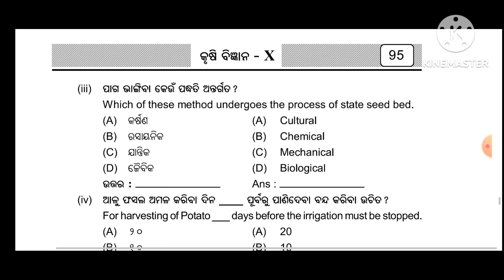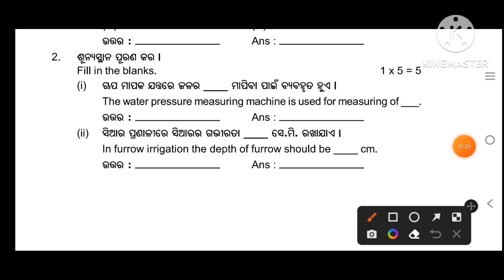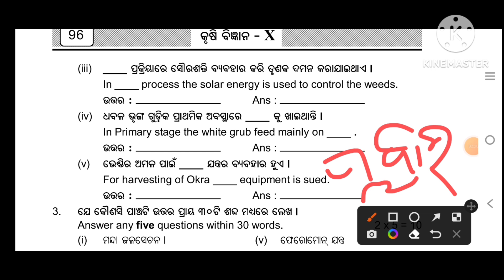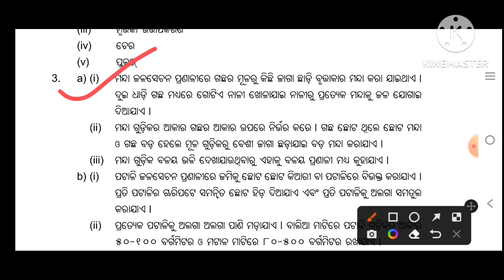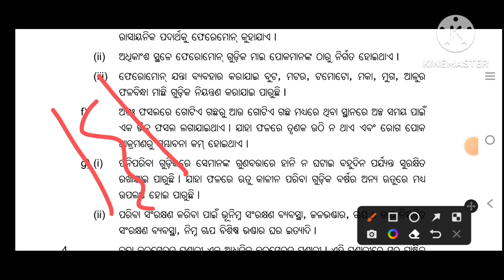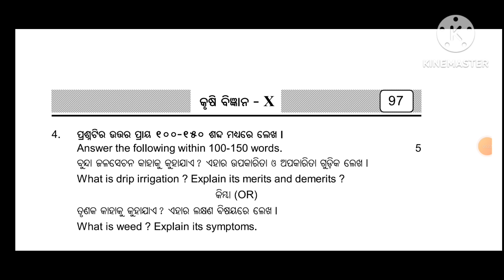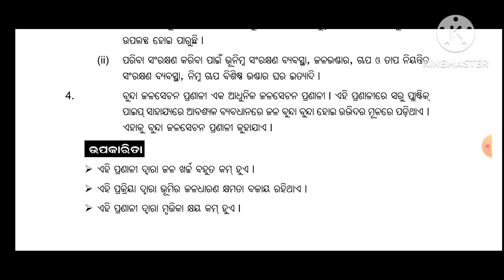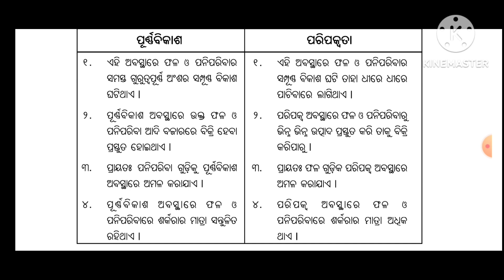10th/SA- 2 Vocational Agriculture//21-22//Questions/ଦଶମ ଶ୍ରେଣୀ/କୃଷି ବିଜ୍ଞାନ#vocationalagriculture